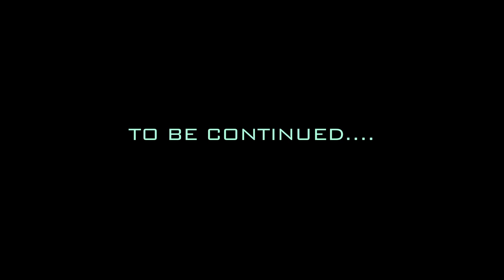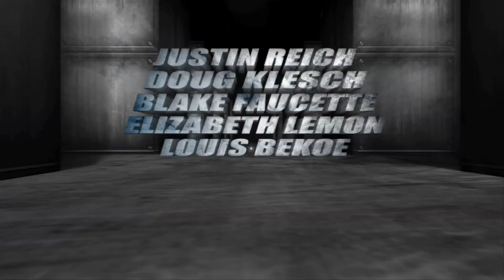Modern Warfare 2 meets Metal Gear Solid - part 4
MODERN WAR GEAR SOLID - PART 4

Huge thanks to everyone who helped make this.  Big thanks to Skyler Narotsky (young Solid Snake)!  Special thanks to our composer Karel Antonin, Ehobbyasia, Kessler Crane, and CMR Blackbird Stabilizers.

Closed Captioning coming soon!

We are currently working on PART 5.

1) Where did you get the guns?

2) What camera equipment do you use?
We are currently using the Canon 7d. I really love it.
We also use the Backbird Stabilizer, the only small stabilizer I've been impressed with. And we use a Kessler Crane now, which is really nice; fast to set up and move around. For more info on all our gear check out:

3) Where did you get the costumes?
Most of the tactical/combat gear is also from Ehobbyasia.

4) What do you use to edit?
Final Cut pro and After Effects. Rick also uses Maya for the 3d effects.

5) What is the end credits music?
All the music in Part 4 is composed by Karel Antonin except for the end credits music, which is composed by Cassidy Bisher.

Thanks for all the great comments!
News on future episodes can be found on our blog.